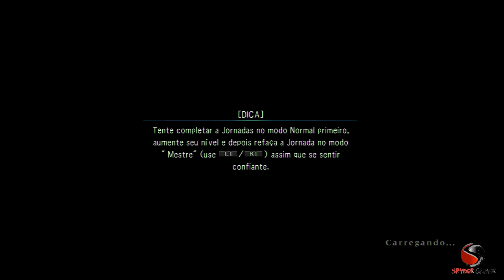Soul Calibur: Lost Swords #00: O Caminho do Guerreiro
Iniciando minha jornada no game Soul Calibur: Lost Swords espero que gostem té mais ^^

Placa de Captura EZCAP 280 HD Video Capture